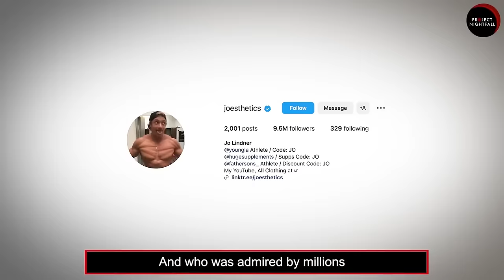Fat Influencers Are The Most Insane Woke People, is a Modern Women Trend on TikTok Part 2